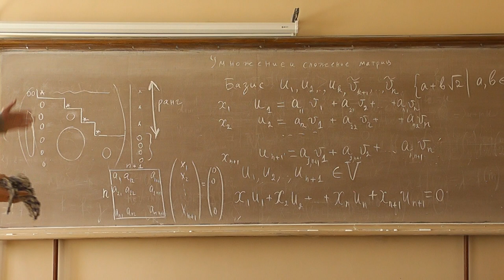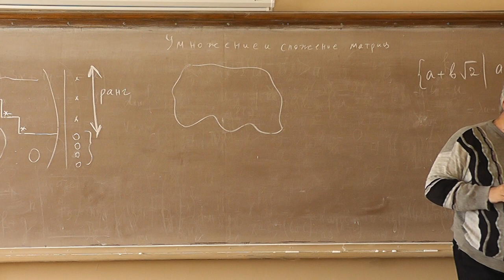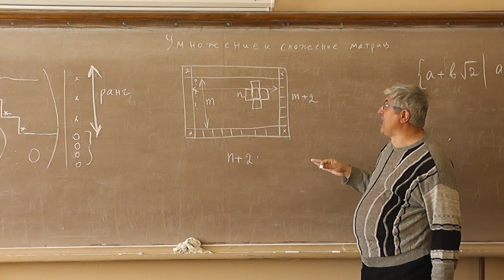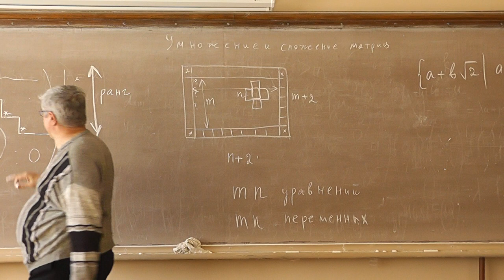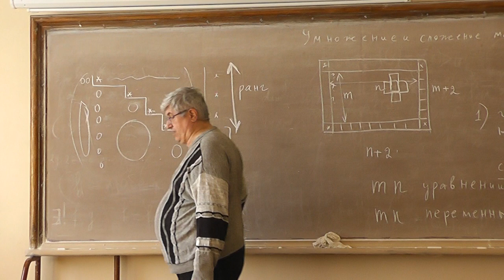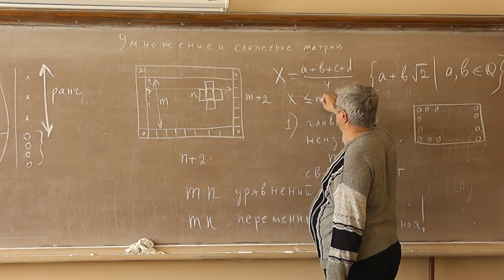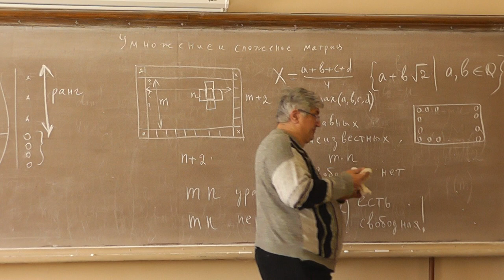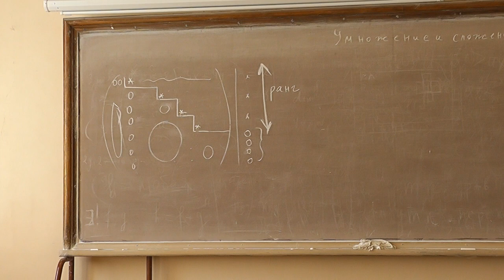4 Распределение тепла, или Таблица, каждое число которой равно среднему арифметическому соседей